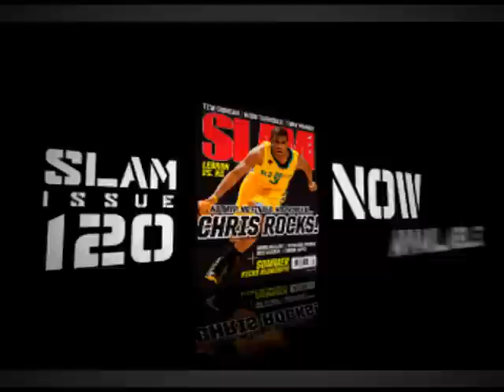Street Handles: Video Of The Week- KD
A Street Handles (Debut) Kenny "KD" Dobbs. 1 of the newest addtions to street handles comin wit that new flava.

Street Handles

All Day!